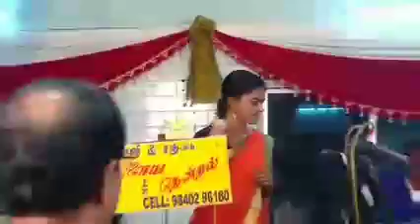Katril varum geethame by Mrudula Narayanan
Performance in the engagement program of Chandini-vikram